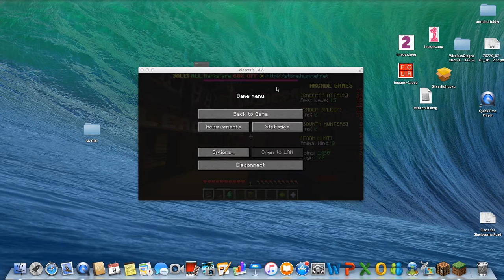Lets Kill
Mini games with Maisie.